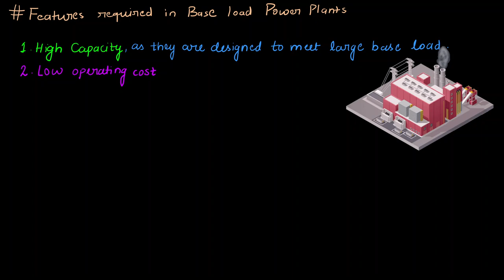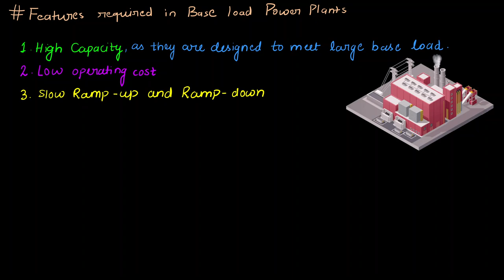L44: Base Load and Peak Load | Power Plant Engineering | Power System Series in Hindi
Hello Everyone!!

This lecture will help you to solve questions like;
1. What are the base load and peak load on power plants.
2. Best method to meet base load and peak load.
3. How to utilize  2 different stations to improve economics.

This lecture will help you to solve the MCQ on Power Plant for AE and JE examinations like UPPCL, UPRVNL, UPSC, ISE/IES, IRMS, SSC JE, RRB JE, RRB SSE, DRDO, BARC, ISRO, GENCOS, and other exams.

Assistant Professor
3 MHRD Funded Projects
1 Patent